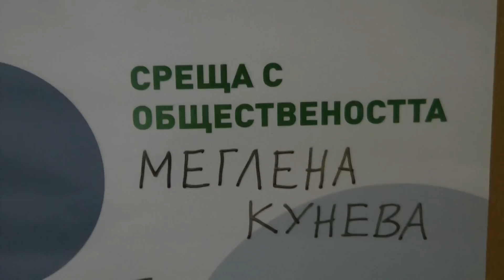Среща на "България на гражданите" във Велико Търново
Репортаж на студенти по журналистика от Великотърновски университет "Св. св. Кирил и Методий" за срещата на Меглена Кунева и учредители на "България на гражданите" с жители на старата българска столица.